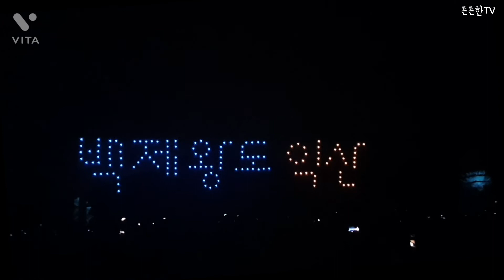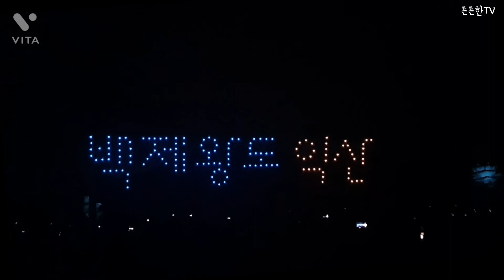| 익산 미륵사지 미디어아트쇼 | 마지막날! (드론쇼 2:34)